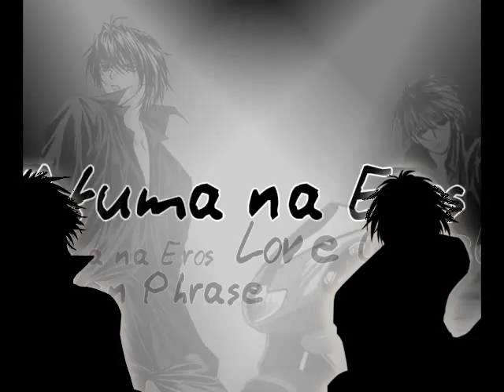Shinjou Mayu Shrine Intro